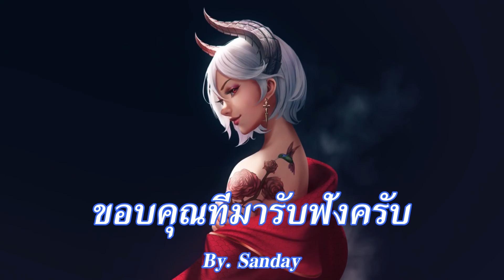คนเฬว [เนื้อเพลง] - BOWKYLION